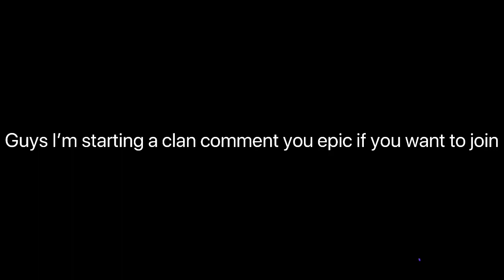IM STARTING A CLAN